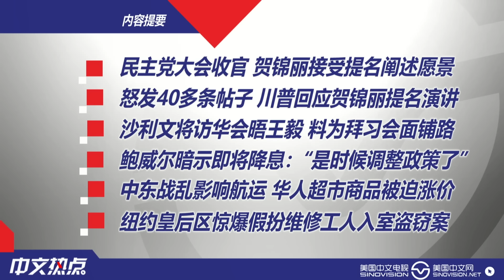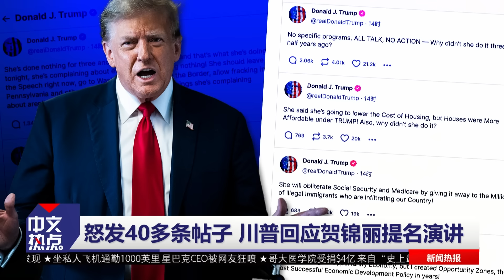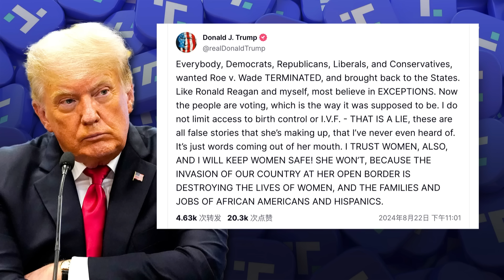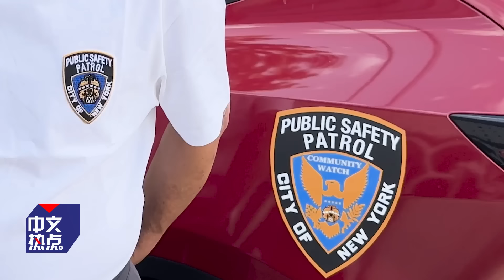贺锦丽收官DNC 川普怒发40帖；沙利文下周访华 料为拜习会铺路；鲍威尔暗示即将降息；战乱影响航运 华人超市涨价；纽约皇后区惊爆入室盗窃案《中文热点》Aug.23.2024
00:00 内容提要
01:32 民主党大会收官 贺锦丽接受提名阐述愿景
06:26 怒发40多条帖子 川普回应贺锦丽提名演讲
08:24 沙利文将访华会晤王毅 料为拜习会面铺路
09:47 鲍威尔暗示即将降息：“是时候调整政策了”
11:00 中东战乱影响航运 华人超市商品被迫涨价
12:58 纽约皇后区惊爆假扮维修工人入室盗窃案

《中文热点》为您网罗全美最热新闻资讯！每周一至周五，美东时间下午3点；美西时间中午12点准时播出，敬请关注！全美最火新闻，尽在中文热点！